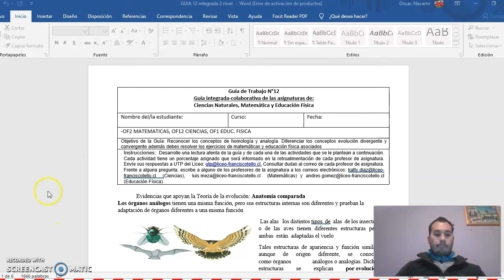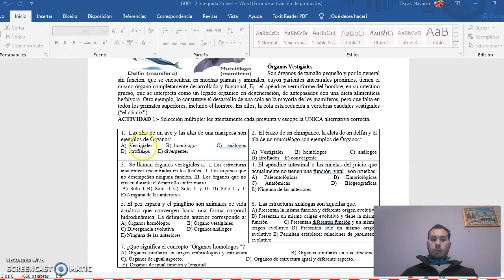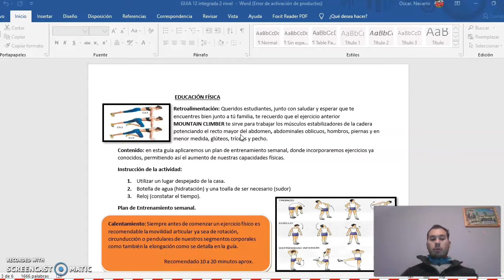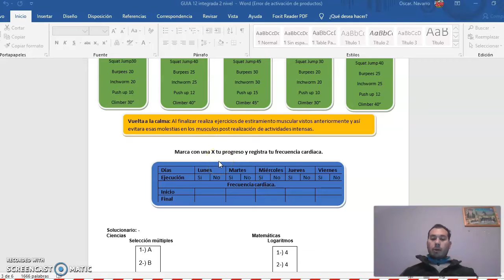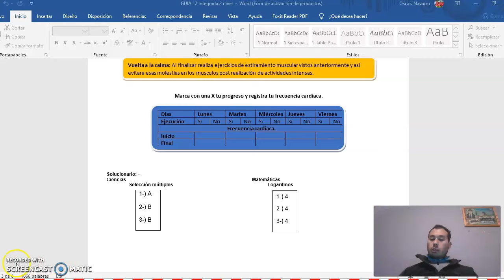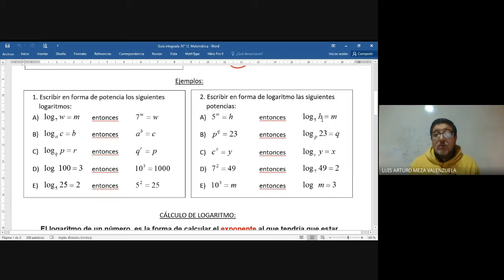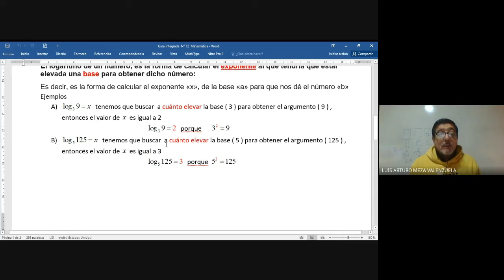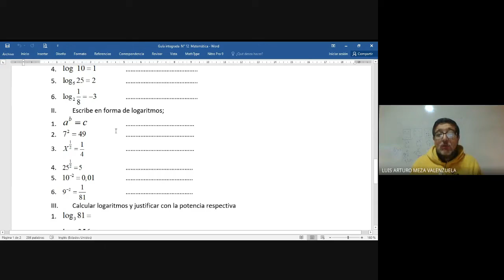Matemática - Ciencias Naturales - Educación Física guía n° 12 - 2° Ciclo